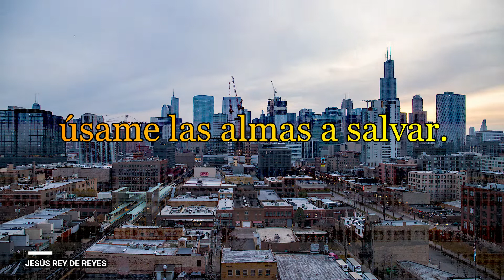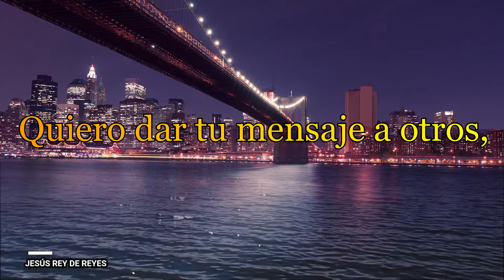Himno 203 – Santo Espíritu llena mi vida –Nuevo Himnario Adventista